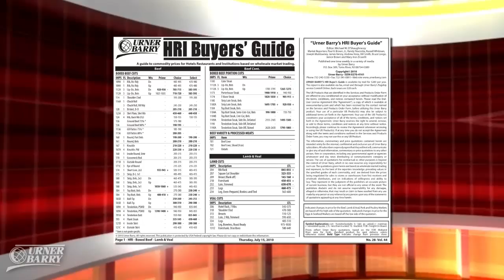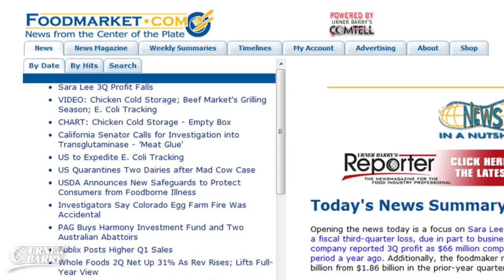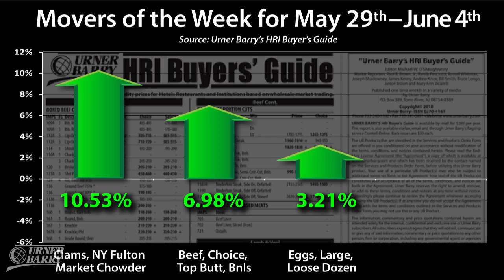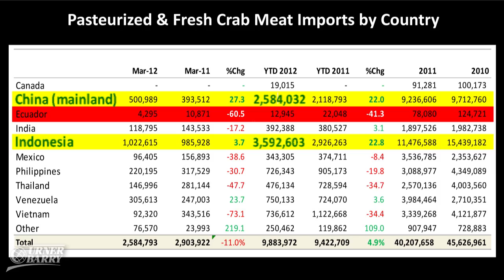HRI Movers of the Week; Crab Meat Top Importers; Forecast Raised for U.S. Exports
Highs and lows of the week from Urner Barry's HRI Buyers Guide, which is dedicated to current commodity prices being paid to wholesalers and purveyors by hotels, restaurants and institutions; We take a look at which countries are the top importers for crab meat; The USDA raised its forecast Thursday for U.S. agricultural exports in fiscal year 2012 to $134.5 billion worth of goods; Sponsored by Urner Barry's Seafood Posters